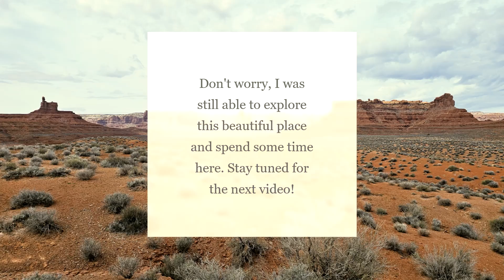How To Get Packages On the Road - Living In My Jeep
First time I had an "emergency" situation and needed to get something delivered to me when I was in the middle of no civilization! My fridge broke right after filling it with lots of food for my 14 day trip in the middle of nowhere!

Amazon Wish List: